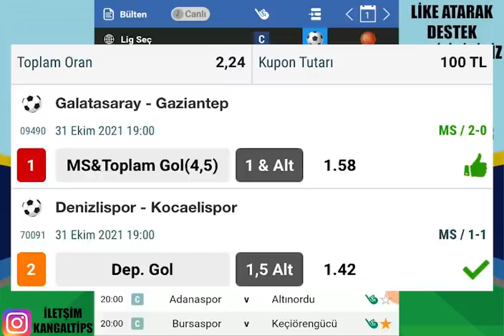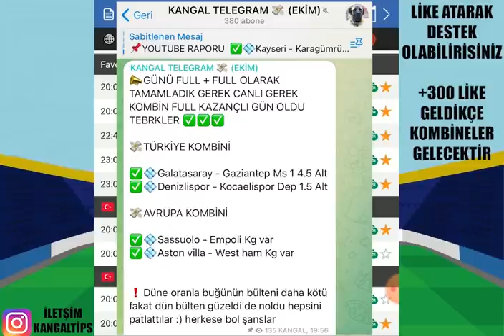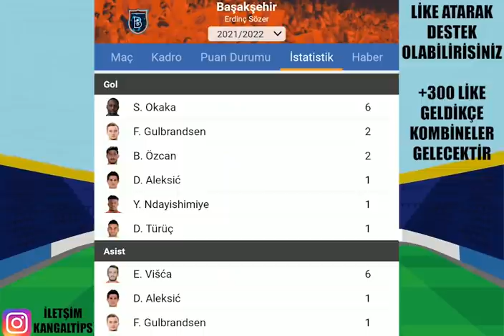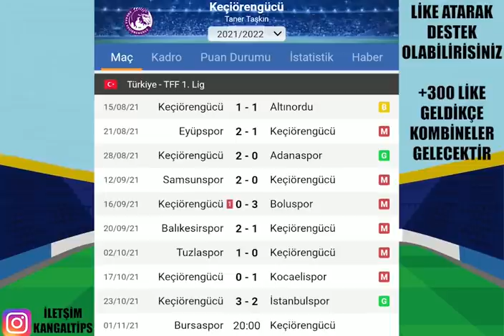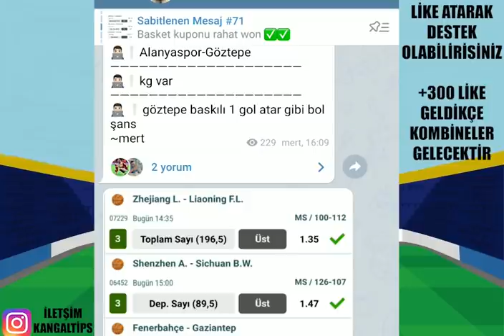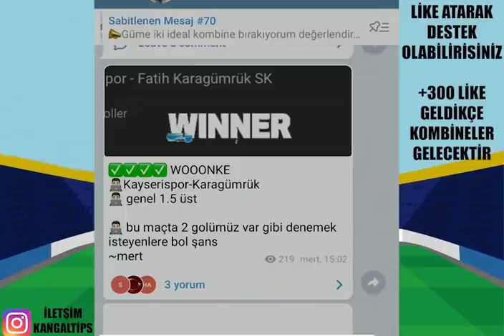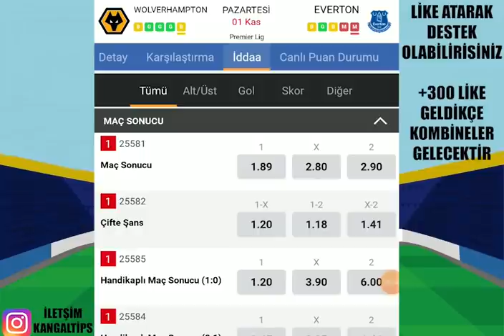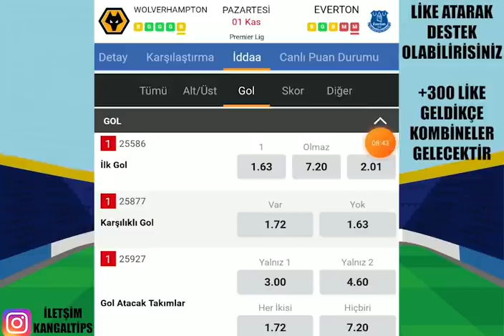GEREKEN YAPILDI ! TEBRİKLER... 1 KASIM 2021 İDDAA TAHMİNLERİ